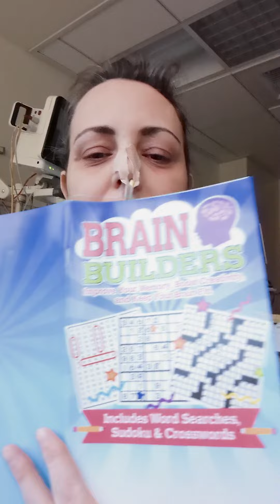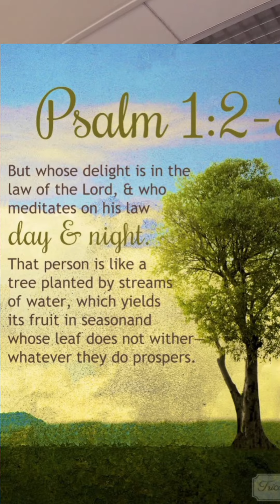March 25, 2024